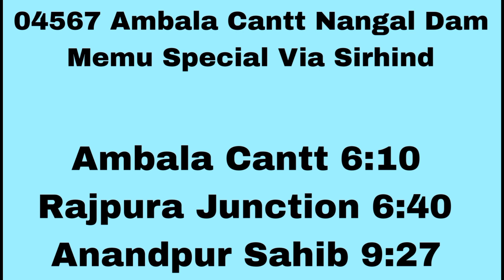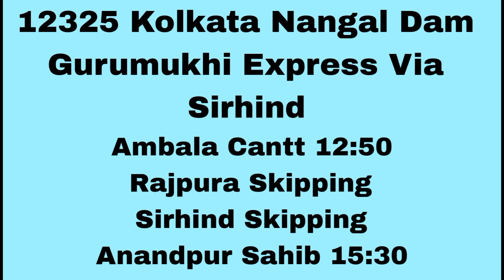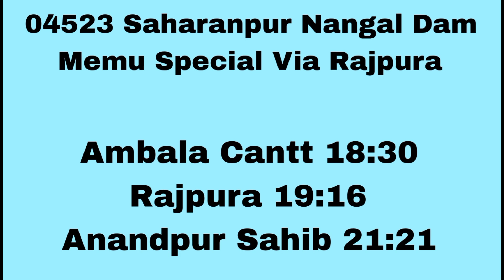Ambala Rajpura to Anandpur Sahib Trains Information | Holla Mahala Te Jann Layi Trains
Ambala Rajpura To Anandpur Sahib Trains

Holla Mahala Te Jann Layi Trains

Train Informations